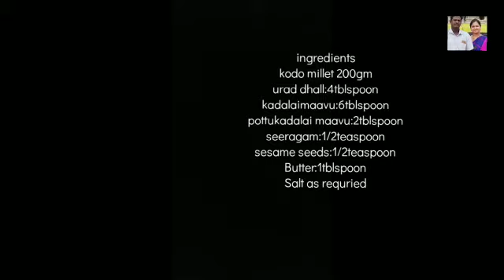வரகு அரிசி முறுக்கு